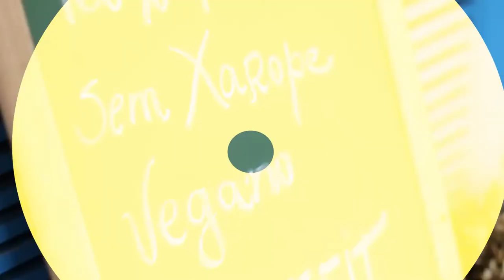Estilo BeeFit com Betina Schmidt #9 - Convidada Letícia Birkheuer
Mais um dia delicioso de Estilo BeeFit com a Top Model/Atriz Leticia Birkheuer em um Desafio Inédito jogando Tênis. Gastamos muitas calorias, nos divertimos e ainda batemos um super papo sobre alimentação, estilo de vida e projetos da Le! Vem curtir esse Dia com a Gente!